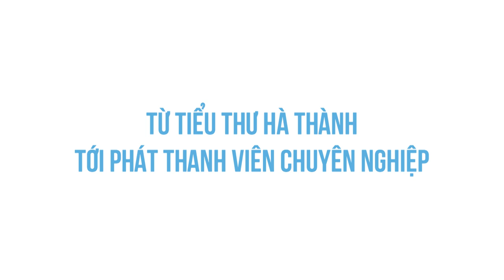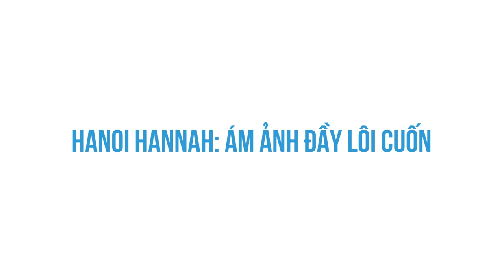Trịnh Thị Ngọ: Giọng nói MA LỰC ám ảnh lính Mỹ | Nga Levi | THẾ GIỚI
Ghé Cửa Tiệm Spiderum ngay để rinh những chiếc áo đặc biệt:
Bài viết: "Hanoi Hannah": Nữ phát thanh viên ngọt ngào đầy ám ảnh với hàng ngàn lính Mỹ

Trịnh Thị Ngọ: Giọng nói MA LỰC ám ảnh lính Mỹ | SPIDERUM | Nga Levi | Lịch sử - Văn hóa

Những nội dung liên quan:
M0ND0 film: Sản phẩm KỲ QUÁI của XÃ HỘI TƯ BẢN!

 • M0ND0 film: Sản p...
Chiến Tranh Napoleon: Nhím và Cáo

 • Chiến Tranh Napo...
Giải NOBEL duy nhất của Việt Nam bị từ chối

 • Giải NOBEL duy nh...